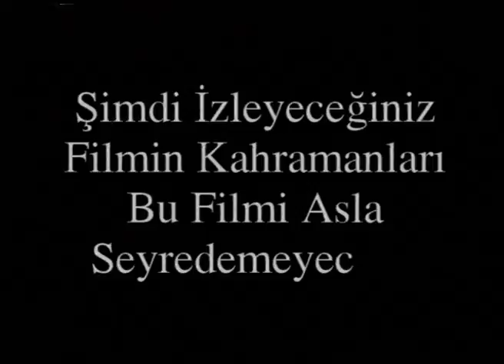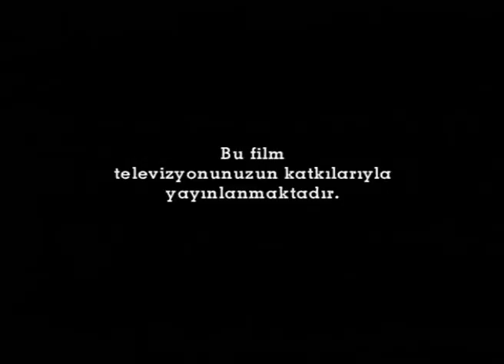6 NOKTA KÖRLER derneği için görme özürlü ve diğer özürlüler kamu spotları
ŞİMDİ İZLEYECEĞİNİZ FİLMİN KAHRAMANLARI BU FİLMİ ASLA SEYREDEMEYECEK
1999 yılında öykü ajans creative direktörü Necati Özkan ile birlikte mehmet eryılmaz'ın da gönüllü olarak yönetmenliğini yaptığı ve türkiyede büyük ses getiren, o yıllrda sex hattı olarak kullanılan 900 lü hat kavramını altüst ederek bir ay gibi kısa sürede 3 milyon dolara yakın telefon aramalarından gelir elde ederek ankaradaki 6 nokta körler eğitim ve kültür merkezinin yapılmasında katkıda bulunan filmlerİn aynı zamanda özürlüler yasasının çıkmasında da ciddi etkileri olmuştur... İlgili gazete haberine ulaşmak için tıklayın